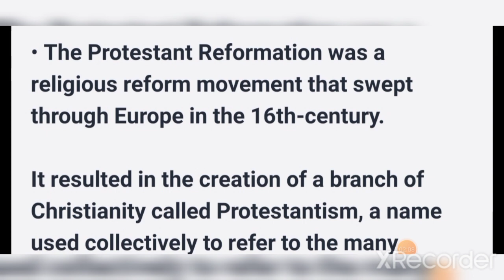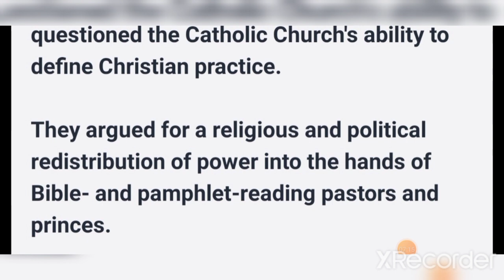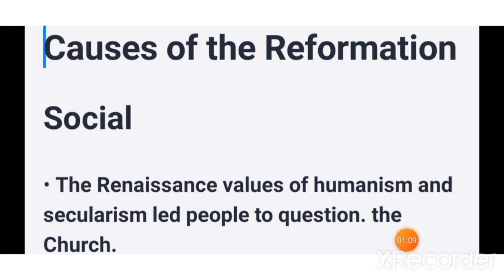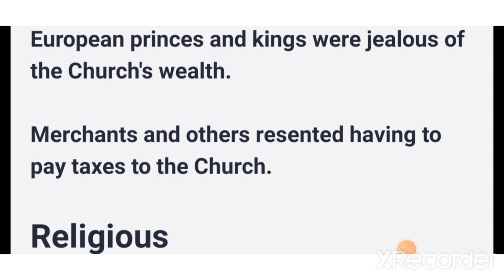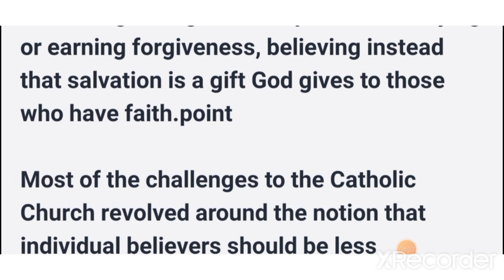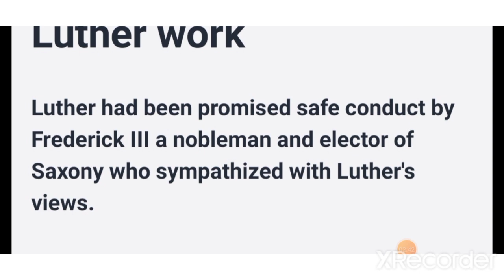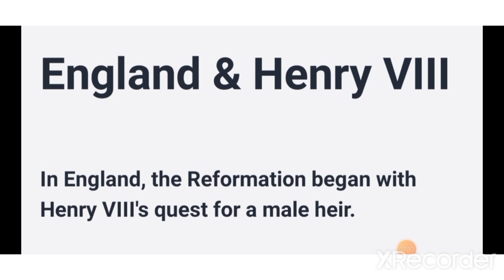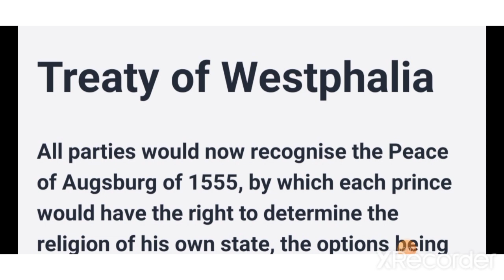Protestant Reformation in Europe || ba || 3rd semester || Major history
hlo everyone

in this video We will read about major history, 3 semester topic

Protestant Reformation

major history
3rd semester

hopefully you liked it